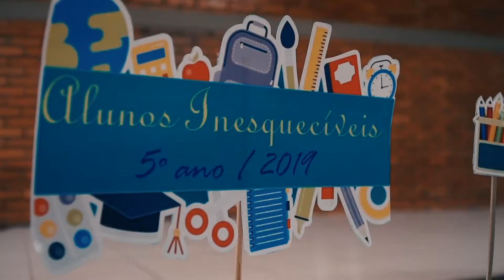Pro Campus - Crianças - Teaser - Tec Filmes